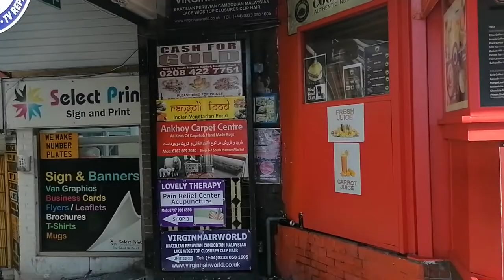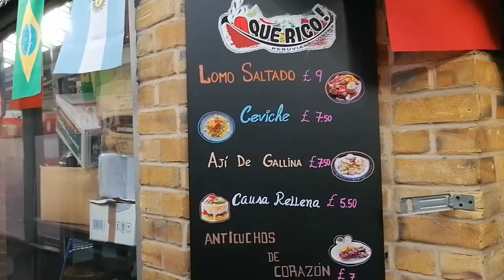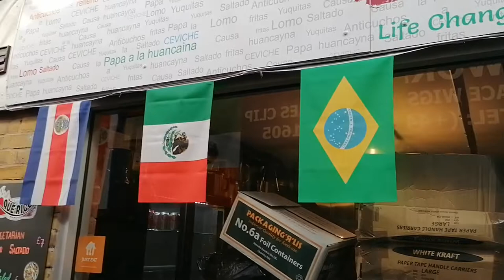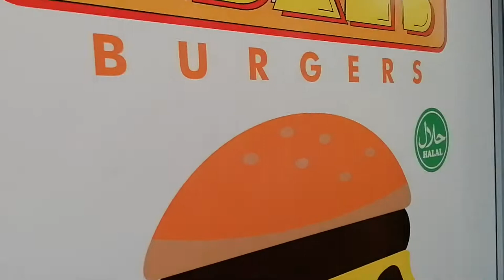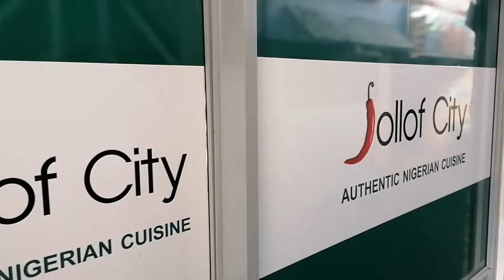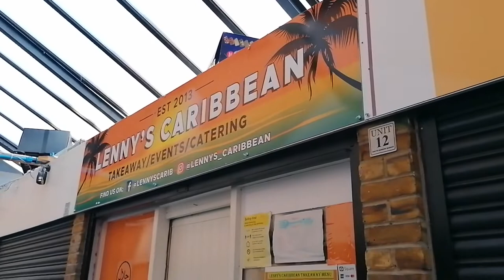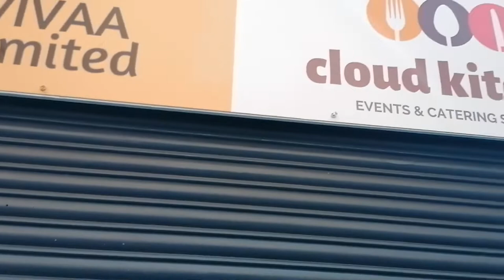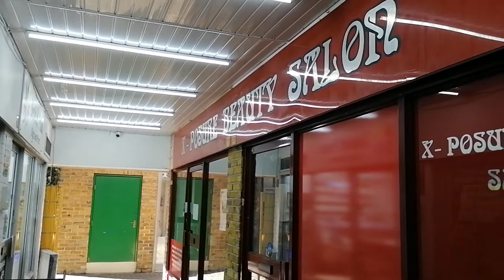A Walk Through South Harrow Market | 04.11.22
South Harrow Market is an indoor market of over 60 shops and units under the arches opposite South Harrow Station (Piccadilly Line).

This market, a hidden gem used to be a vibrant place as I remember some years back. Today however, I found a good number of the shops/units shut and the market very quiet indeed. Apparently a number of the traders were asked to close shop temporary due to 'urgent health and safety issues' as reported on 22 August 2022 by harrow online.org
Hopefully this market will open fully soon to once again serve the community as well as visitors to South Harrow.